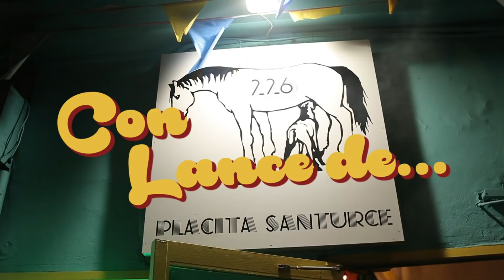Mala/Fama: PREGUNTAS sexosas Toma 1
Fuimos a la placita en busqueda de respuestas a por que el puertorriqueño es tan caliente.